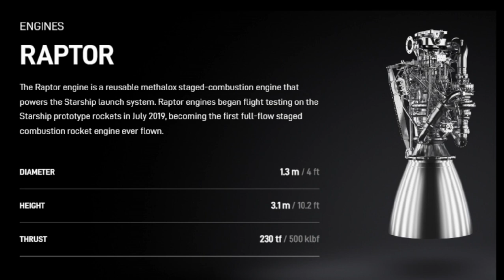Первый полет Старшип вид с башни | First flight of the Starship view from the tower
Вид камеры с башни техобслуживания.
Camera view from the maintenance tower.

Разрабатываемая компанией SpaceX многофункциональная, полностью многоразовая двухступенчатая система из сверхтяжёлой ракеты-носителя Super Heavy и космического корабля Starship, предназначенная для экономичной доставки грузов и людей на низкую околоземную, солнечно-синхронную и геопереходную орбиты, а также для межпланетных полётов на Луну и Марс. Самая большая по массе и размерам и самая мощная ракета-носитель в истории.
Developed by SpaceX, a multifunctional, fully reusable two-stage system consisting of a super Heavy launch vehicle and a Starship spacecraft, designed for economical delivery of cargo and people to low-Earth, sun-synchronous and geotransfer orbits, as well as for interplanetary flights to the Moon and Mars. The largest in mass and size and the most powerful launch vehicle in history.